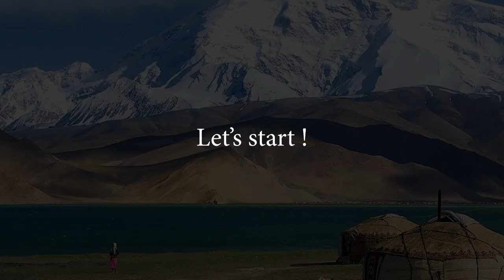Central Asia • A Dance Medley! | 10 countries! (World Dance Series) Центральная Азия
Central Asia | Центральная Азия | 中亚 | Төв Ази | آسیای مرکزی
🇰🇿 🇰🇬 🇮🇷 🇦🇫 🇹🇲 🇨🇳 🇺🇿 🇲🇳 🇹🇯 🇷🇺  From Hazarajat until Bashkortostan and from Xinjiang until Khorasan there is a unique and marvelous culture. That of Central Asia which is something to admire and protect. Enjoy a dance medley of 10 countries.. ~🕊️ 🌹

CONTENTS:
00:00 ▪️ INTRO | Map and dress ♦︎ "Мезгил закымдары" - Баян бийчилер тобу (Mezgil zakymdary - Bayan biichiler tobu)
00:35 ▪️ KYRGYZSTAN 🇰🇬 ♦︎ "Мезгил закымдары" - Баян бийчилер тобу (Mezgil zakymdary - Bayan biichiler tobu) ◼️ Асел Касмакунова & Элмурат Майрамбеков (Asel Kasmakunova & Elmurat Mairambekov) - "Бий жарыш" (Bii zharysh) ◼️ "Жалын Бий" (Zhalyn bii) / "Тургуналы Жусупмамай"(Turgunaly Zhusupmamai).
01:40 ▪️ UZBEKISTAN 🇺🇿 ♦︎ Танцевальная группа Датка - "Хорезм Лазги" (Tancevalnaya gruppa Datka - Horezm / Lazgi) ◼️  Буньодбек Сайдов - "Лазги" (Bunyodbek Saidov - Lazgi)
02:55 ▪️ TAJIKISTAN 🇹🇯 ♦︎ Команда Падида (Padida group) ◼️ Балет Игоря Моисеева - Памирский танец (Igor Moiseyev Ballet - Pamir dance)
03:52 ▪️ MONGOLIA 🇲🇳 ♦︎ Minzu University - Mongolian folk ◼️ "Монгол Донж" бүжгийн нэгдэл - Монгол бүжиг (Mongol Donzh buzhgiin negdel - Mongol buzhig)
04:47 ▪️ AFGHANISTAN 🇦🇫 | Hazarajat ♦︎ Sulaiman Sareer - Hazaragi dance ◼️ Hazara dance
05:39 ▪️ TURKMENISTAN 🇹🇲 ♦︎ Turkmen dance ◼️ Küştdepdi ◼️ Ensemble Miras - Küşt Depdi
07:06 ▪️ CHINA 🇨🇳 | Xinjiang Uyghur Autonomous Region ♦︎ Meshrep rhythm ◼️ "Dolan Ussuli" ◼️ Turajan Obulqasim - "Toxtang Ussuli" ◼️ Uyghur folk dance
08:34 ▪️ KAZAKHSTAN 🇰🇿 ♦︎ Folk Dance Ensemble Shalkima ◼️ Кара жорга (Kara jorga)
09:34 ▪️ IRAN 🇮🇷 | Khorasan ♦︎ Raghs choob bazi رقص چوب بازی ​◼️ Choob bazi ◼️ Music of Khorasan - درنا "Dorna"
10:35 ▪️ RUSSIA 🇷🇺 | Republics of Bashkortostan, Altai, Tuva and Tatarstan ♦︎ Ансамбль Файзи Гаскарова - "Ирәндек" & "Гөлнәзирә" (Faizi Gaskarov Ensemble - Irӓndek & Gӧlnӓzira) ◼️ 12:06 Алтайский танец (Altai dance) ◼️ 12:25 Ансамбль Тыва - "Эзир-Кара" (Tuvan Ensemble - Ezir kara) ◼️ 13:34 Саида Мухаметзянова - "Сөембикә моңы" (Saida Muhametzyanova - Sӧembikӓ moñyi) / Tatar dance / Ансамбль Гүзәл Чулман - Колодец (Güzӓl Chulman Ensemble - Kolodets) ◼️ Государственный ансамбль Татарстан -  Юллык (State Song and Dance Ensemble of Tatarstan - Yullyk).
15:16 ▪️ OUTRO | Flag and dress presentation ♦︎ Мухаметзянова Саида - "Су буйлап" (Muhametzyanova Saida - Su builap)

© Everything belongs to the respected owners, most of them mentioned above. Nothing belongs to me, there is no personal gain. Just quick entertainment. ©

Did you enjoy the dances? Did I add your favorite ones?
| Quarantined

~ Vasilis Petropoulos